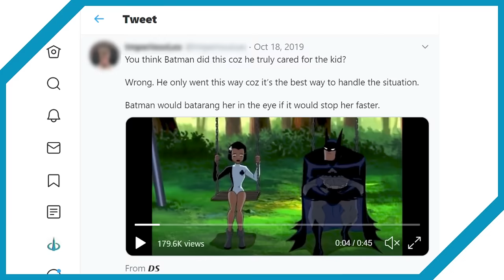Batman is Compassionate.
He is vengeance. He is the night. He is...a pretty dang nice dude.